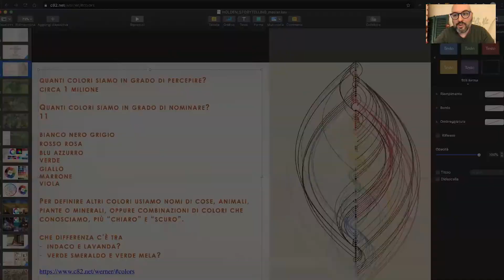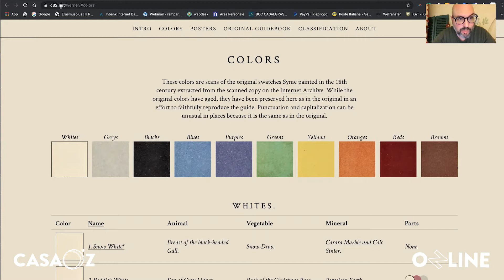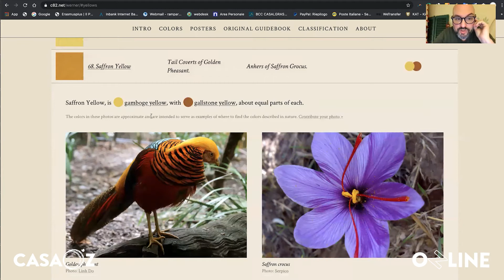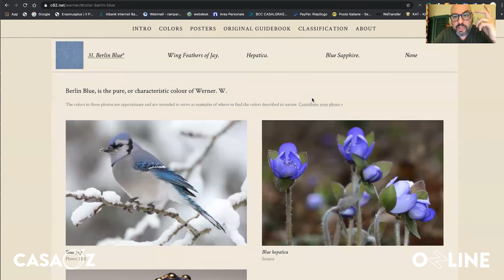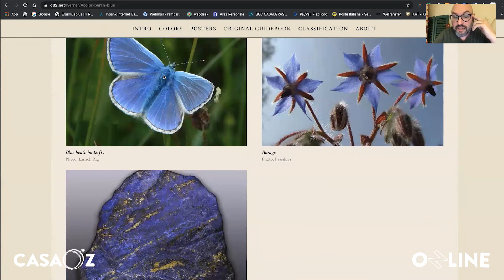Alla scoperta dei colori | OzLine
Sai quanti colori sappiamo percepire realmente?
Un milione!
E sai quanti colori sappiamo nominare?
Solo undici!

Questa settimana, con Alessandro Avataneo, andiamo alla scoperta dei colori! Sei pronto?